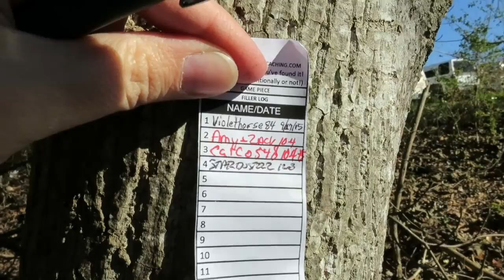Unique geocache camouflage (GCNW)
Had a little time to kill so I decided to grab a couple caches.